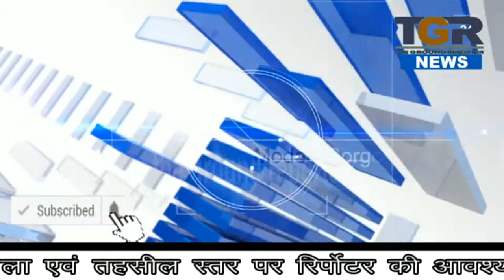रामदास सेवा समिति द्वारा अस्पताल में गरीबों को किया भोजन वितरित किया .....